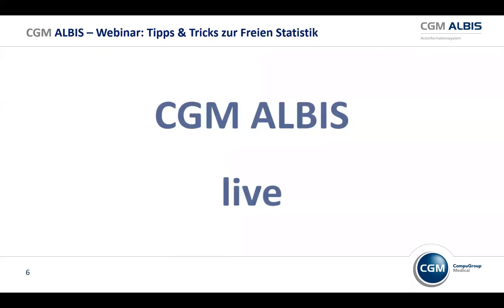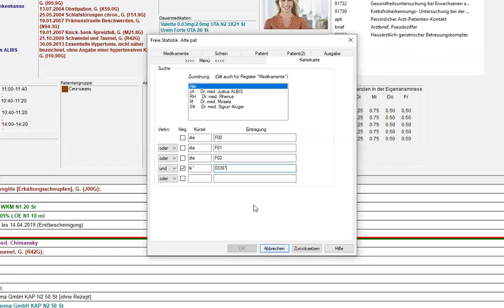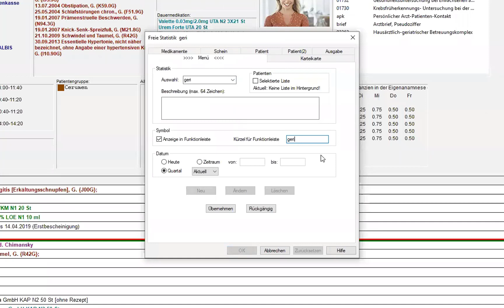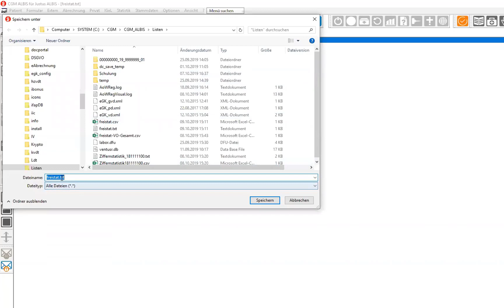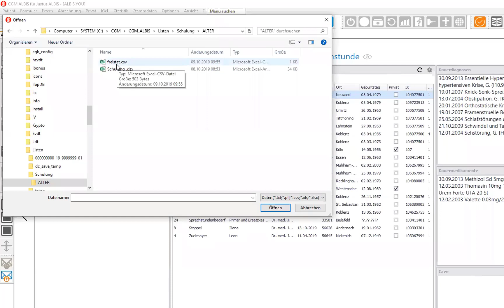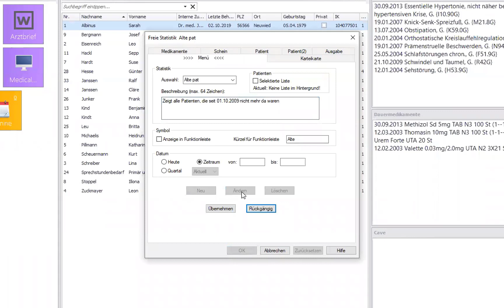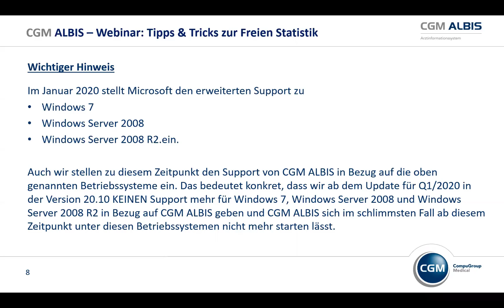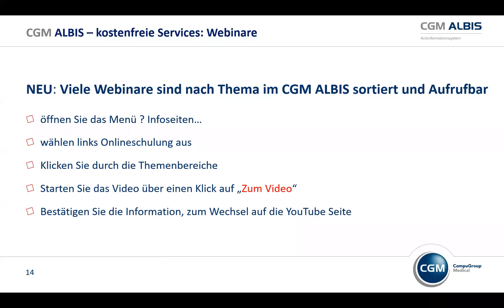Tipps & Tricks für die Freie Statistik in CGM ALBIS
In diesem Video zeigen wir Ihnen Tipps & Tricks für die Freie Statistik in CGM ALBIS. Unter Anderem Beispiele, wofür die Freie Statistik in CGM ALBIS verwendet werden kann, wie z.B.:
- ein Ergebnis der Freien Statistik in Microsoft Excel weiter verarbeiten.
- Eine Freie Statistik über einen Klick aufrufen
- Eine erstellte Statistik speichern und wieder aufrufen.